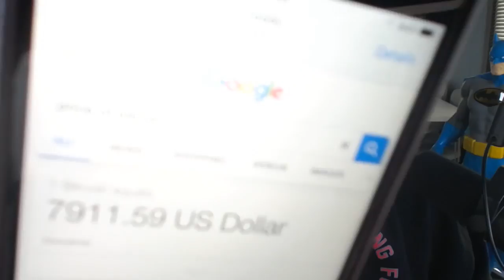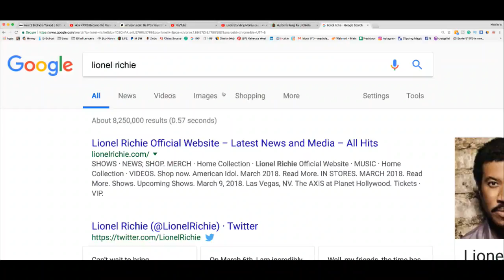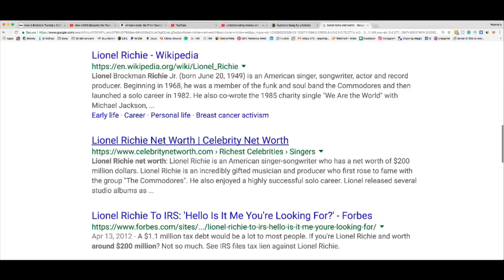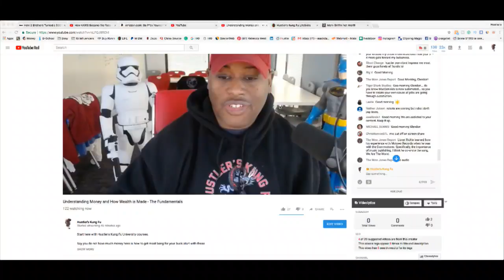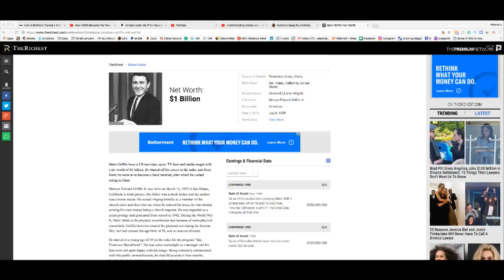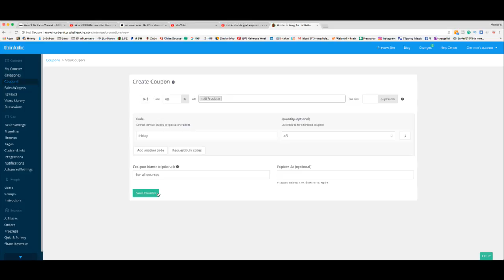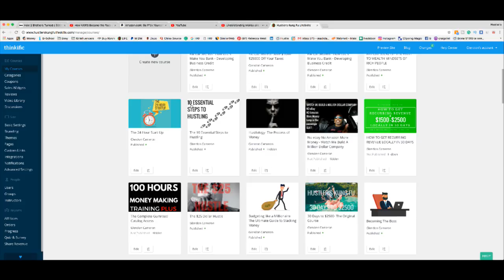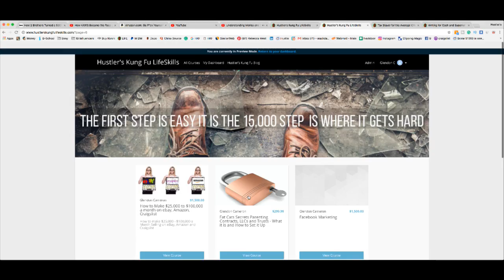Understanding Money and How Wealth is Made - The Fundamentals